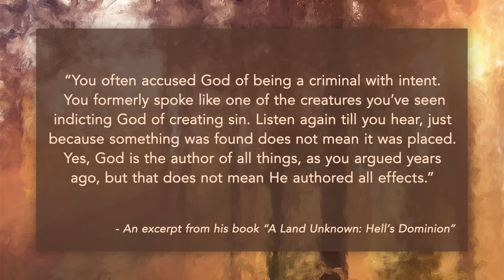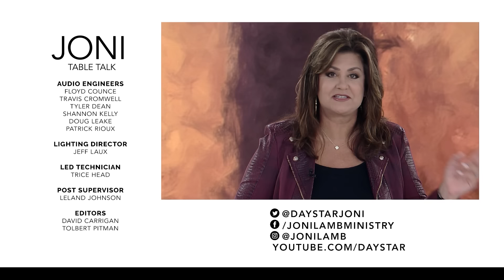I Died and Went to Hell – Here’s What I Saw: Bryan Melvin Details Terrifying Afterlife Experience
Many people don’t believe this place exists, but when Bryan Melvin suddenly fell ill from water poisoning, he quickly embarked on a terrifying journey that would transform his life of staunch atheism… Listen as he shares the shocking details of his journey through hell, what he saw, who he saw and why you don’t want to see anyone go there!